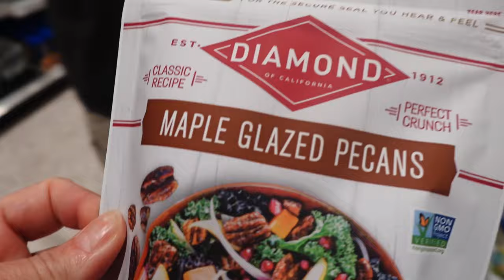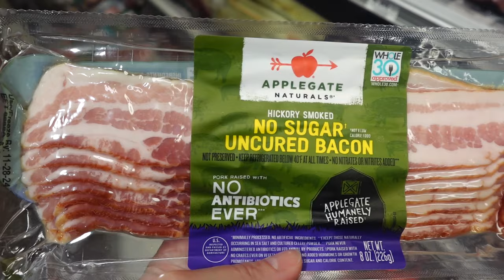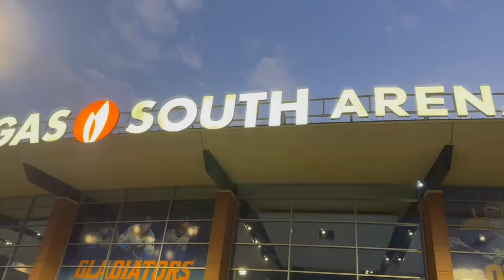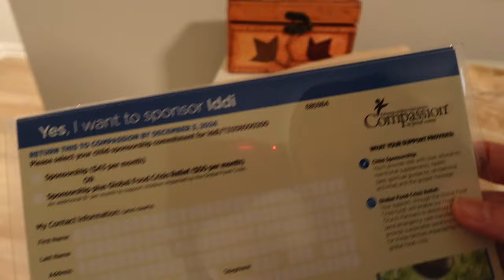A Day in the life of a Christian Woman over 50 Healthy Eating, Concert and Giving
Today started out as any other day, and it ended with a blessing.

BOOKS FOR WRITERS:
Creating Character ARCS
7 Figure Fiction: How to Use Universal Fantasy to Sell Your Books to Anyone

1️⃣ Affirmation cards: this will help you step up your mind game. Your thoughts will now be in your control!
My Book Companion Journal:

Canon Camera